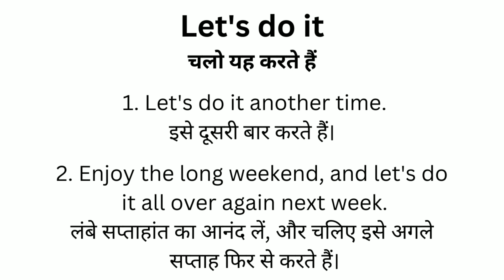Lets Do It Meaning in Hindi/Lets Do It का अर्थ या मतलब क्या होता है.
Lets Do It meaning in Hindi.
Lets Do It का अर्थ या मतलब क्या होता है.
Lets Do It Matlab kya Hota hai.
Lets Do It Hindi Meaning.
Lets Do It explained in detail.
Har English words ke meaning Hindi me janne ke liye hamare channel ko subscribhe kare